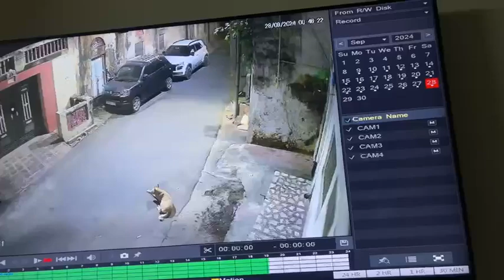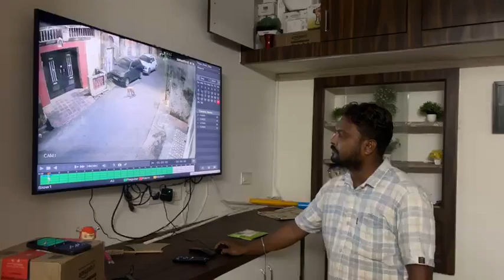घर के बाहर खड़ी गाड़ी में शीशा तोड़कर 45000 रुपए का म्यूजिक सिस्टम चुराया